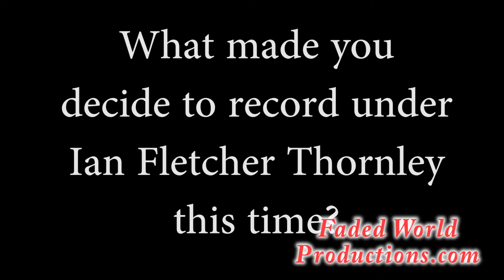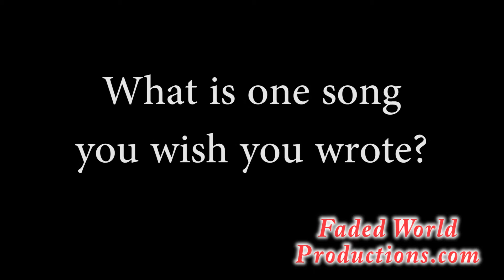Ian Thornley Interview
Exclusive interview with Ian Thornley, from Big Wreck.